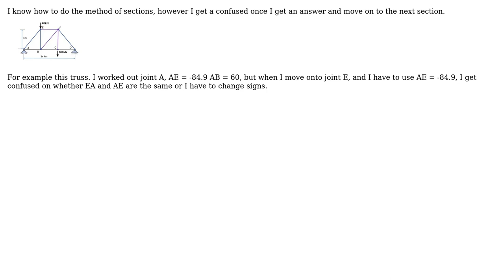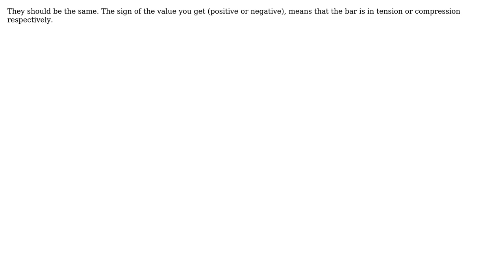Engineering: Method of sections - Is it compression or tension? (2 Solutions!!)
Engineering: Method of sections - Is it compression or tension?

With thanks & praise to God, and with thanks to the many people who have made this project possible! | Content (except music & images) licensed under CC BY-SA | Music | Images & others | With thanks to user r13 user Pyrotechnical user NMech user Izk and the Stack Exchange Network Trademarks are property of their respective owners. You are responsible for your own actions.